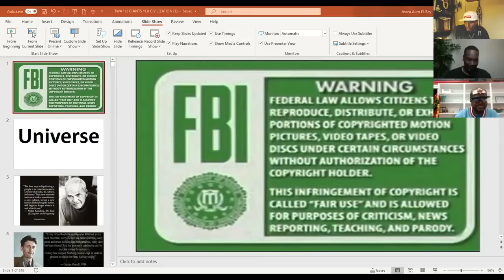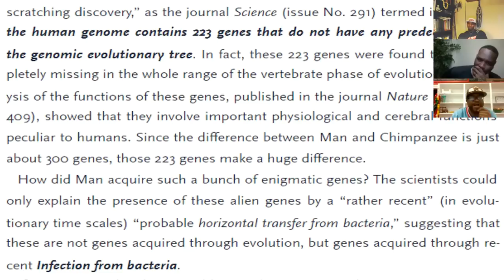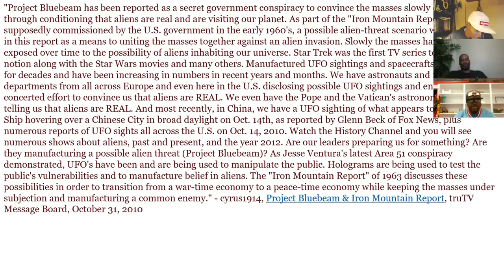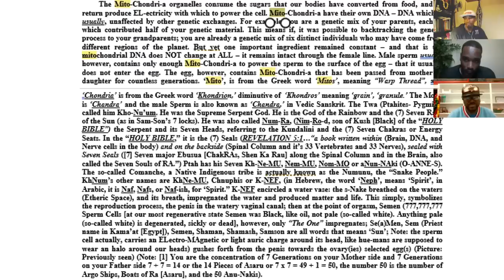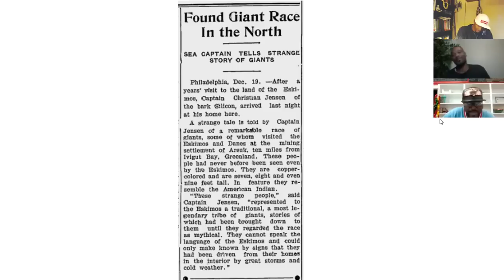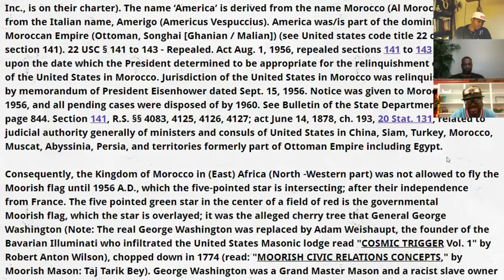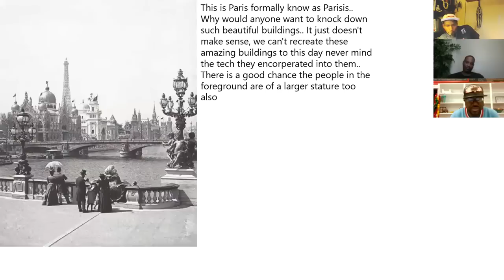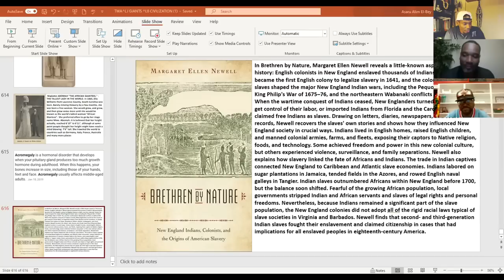Dr. Alim El-Bey: "GIANTS, TITANS/NEPHILIMS & THE MOORISH-TARTARIAN EMPIRE"